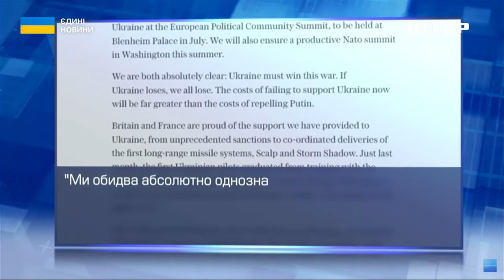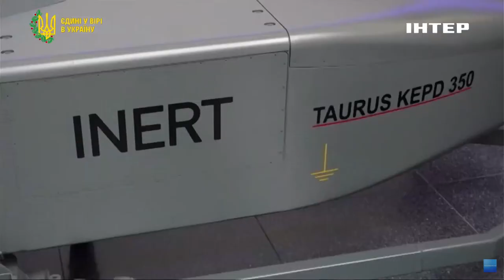120-річчя "Сердечної угоди": як побудувати архітектуру сучасної безпеки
Лондон і Париж відзначили 120-річчя двосторонньої угоди, що допомогла вистояти у світових війнах та заклала фундамент для дружби й співпраці між двома країнами. Чому сьогодні ці події вважають актуальними по обидва боки Ла-Маншу? Як сторони бачать архітектуру сучасної безпеки і до чого тут Україна? Ольга Жидецька аналізувала.